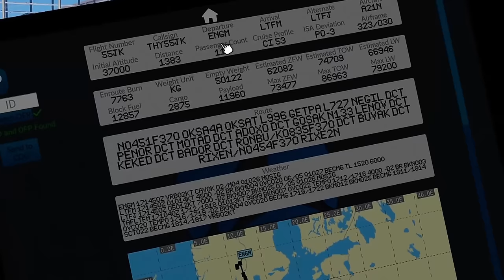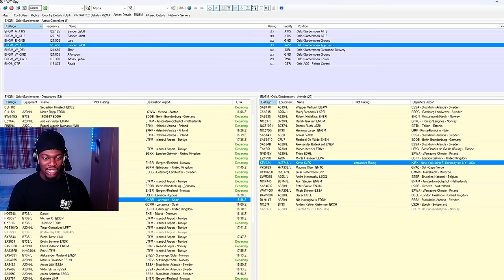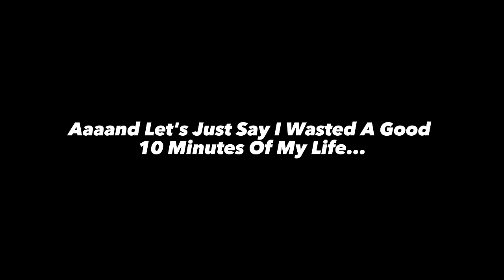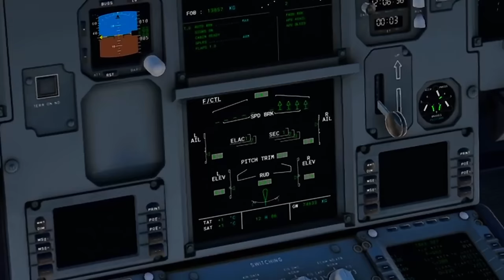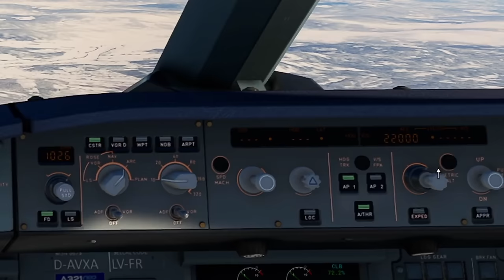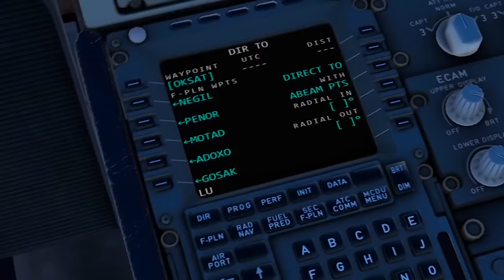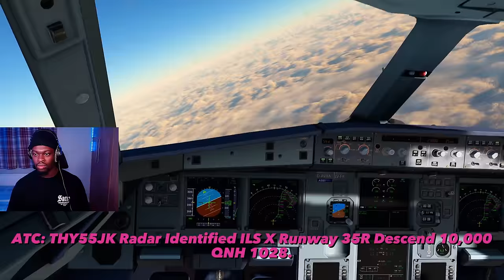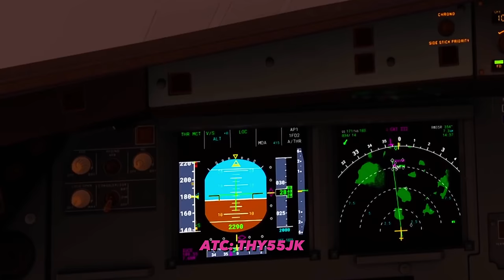My *LAST* Flight In This Aircraft... Until It Improves - MSFS (FULL VATSIM FLIGHT)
I decided to take out the LatinVFR A321Neo after gathering a lot of dust in the hangar, Let's just say I might just leave the aircraft in there until it gets an update in MSFS. We flew out of a busy Oslo airport to Istanbul in a Vatsim event with just under 100 Pilots.

My Equipment GB
My Equipment USA

PC SPECS:
► AMD Ryzen™ 9 3900XT - OC @ 4.4GHz
► NVIDIA GeForce GTX 1070 8GB
► ROG Strix X570-F Gaming Motherboard
► 32GB RAM
► Samsung SSD EVO 860 1TB x2
► Samsung M3 USB3.0 Portable Hard Drive 1TB